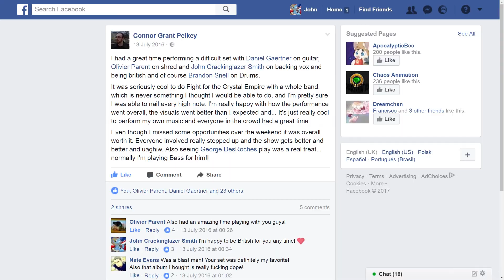ANNOUNCEMENT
I hope to see some of you there! Big ups to crackinglazer for the video.

Tickets! Get ya tickets 'ere!

Get your butts to Bronycon! Baltimore, Maryland
at the Baltimore convention centre
August 11th, 12th & 13th

Me and the gang are playing Saturday at Bronypalooza!

--The Band--
Also animated by crackinglazer!

--Music used--
-Also Sprach Zarathustra by Richard Strauss
-Halo/Mjolnir Mix by Martin O'Donnell, Michael Salvatori feat. Steve Vai

Check out my fifth album "Our Best Hope" available for direct download as well as iTunes, Amazon, Spotify and others!

Audient iD14 USB Interface
JBL 305P Studio Monitors
Samson S-Com Plus
Mackie 402VLZ4
Tech 21 VT Bass DI
MXR Distortion III
Polytune Mini
Rupert Neve Active DI
Livewire Passive DI
SIT Bass Strings
GHS Baritone Strings
M-Audio MIDI Keyboard